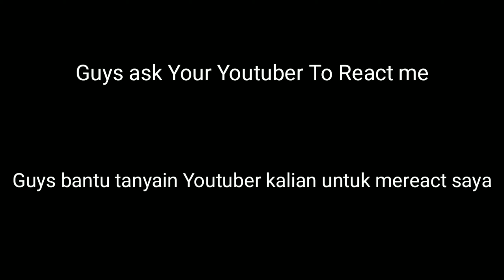SATISFATÓRIO || MEMUASKAN 😍😍 - FREEFIRE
Video ini menunjukan semua highlight saya tentang headshot 😍😘

Bussenis: @songbunsam.yt (instagram)

DEVICE: xiaomi mi max 2 pro